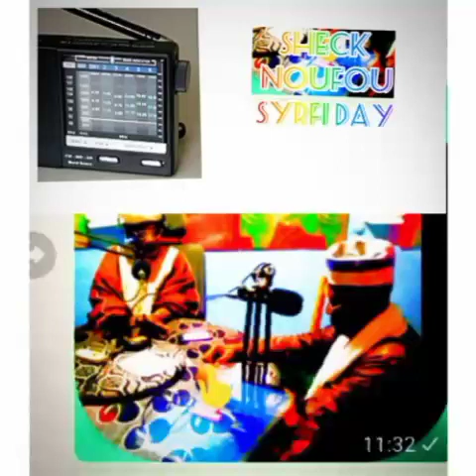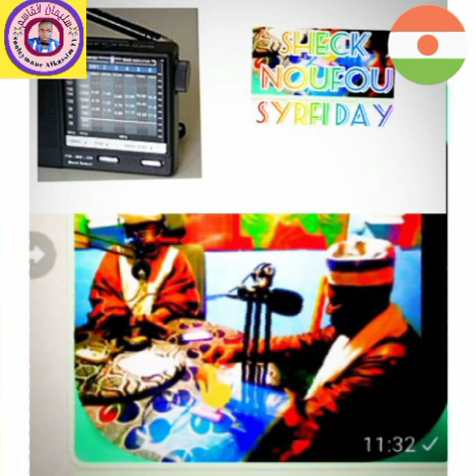1038فضيلة الشيخ نوح سرفدي النيجر CHEIKH NOUHOU SIRFIDAYDOSSO Nigér zarma 1444 2022